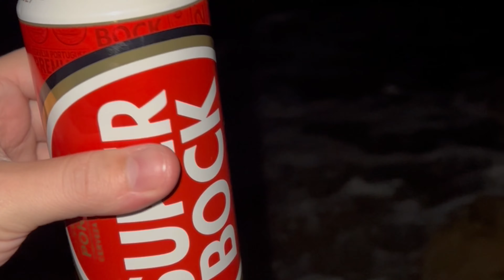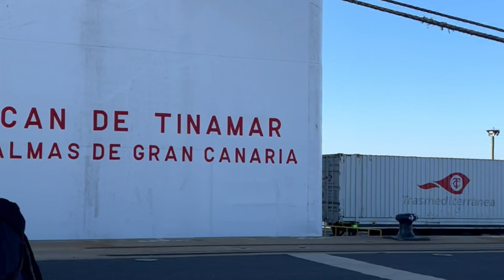Kašlu na Španělsko 👉 JEDU NA KANÁRY! 😍[ Ve 29ti LETECH poprvé SÁM na LODI] 😱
TŘETÍ ČÁST JE TU! Pokračujeme v našem dobrodružství napříč Pyrenejským poloostrovem. V dnešním videu navštívíme nejzápadnější bod Evropy v Portugalsku a vydáme se ještě dál na jih, směrem k... co vás budu napínat,  ano pojede se na Kanáry a to bez auta! To necháme někde ve Španělsku... Hlavně sdílejte, sledujte a užívejte video.

🎥 Technika a edit
Kamera: iPhone 13 Pro
LumaFusion, VEGAS Pro 20